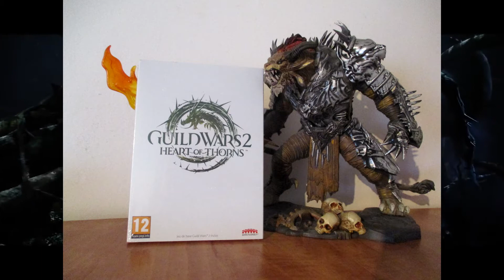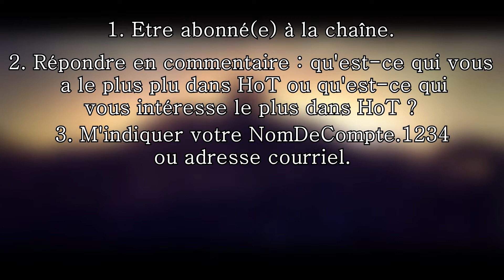Concours Guild Wars 2 : une version boîte Heart of Thorns à gagner !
Coucou ici !
Petit concours qui apparaît sans prévenir. Durant ces soldes d'hiver, je suis tombé sur une version boîte du jeu Guild Wars 2 Heart of Thorns. Elle était toute seule et toute triste.
J'ai donc décidé de l'emmener chez moi et de lui promettre un nouveau foyer.
Pour tenter de remporter cette boîte du jeu, il vous faut :
1. Etre abonné(e) à la chaîne.
2. Répondre à la question : qu'est-ce qui vous a le plus plu dans HoT ? ou qu'est-ce qui vous intéresse le plus dans HoT ?
3.M'indiquer votre NomDeCompte.1234 ou votre adresse courriel.
4.Fin du concours le 15 Mars 2019.

►Musiques utilisées : Guild Wars 2 Heart of Thorns - Heart of Thorns Theme

Guild Wars 2 Heart of Thorns, créé et développé par ArenaNet. Sortie : le 23 octobre 2015. Site officiel

Avec le soutien d'ArenaNet.